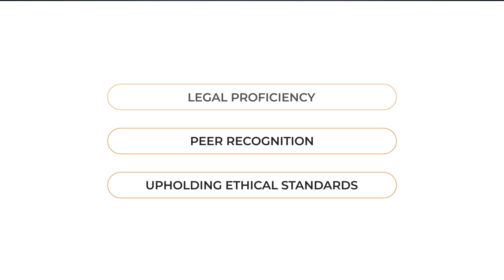Helen Parsonage Named an Elite Lawyer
Winston-Salem Immigration Lawyer Helen Parsonage has been recognized as an Elite Lawyer. Only the most outstanding and experienced attorneys receive the Elite Lawyer Award. The Elite Lawyer Award is a prestigious honor that recognizes an attorney's achievements, skills, and experience in their areas of practice. Helen is a leading Immigration attorney in North Carolina.